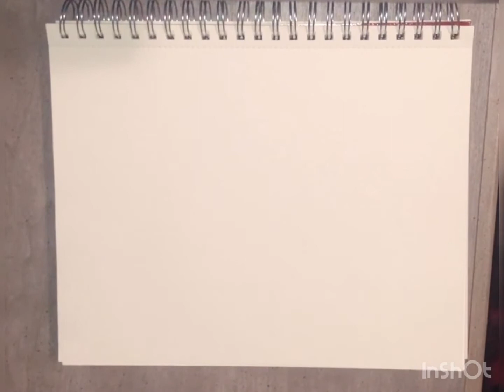Me drawing dragon eat sheep